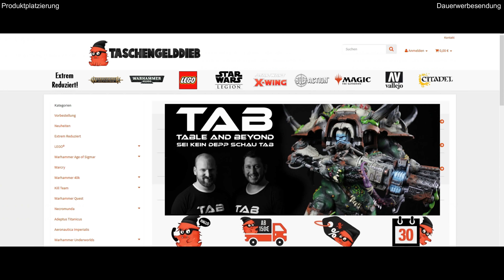Wie starte ich mit Warhammer 40k - Starterbox - Blood Angels - Tyraniden - Tab Table and beyond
Hallo und herzlich willkommen zu Tab Table and beyond, hier seht ihr Battle Reports und noch viel mehr Warhammer 40k Stuff.